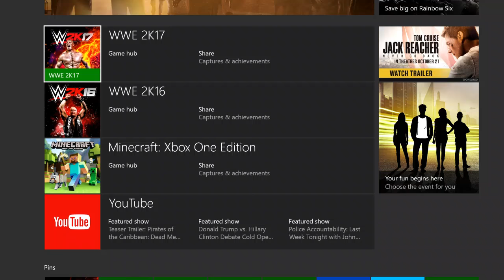WWE 2K17 LIVE GAMEPLAY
To submit yourself in the free WWE 2K17 Giveaway on the Xbox One, Subscribe to this channel and comment down below your favorite wrestler from the WWE 2K16 CAW Show on this channel "AWC".

I'll be checking constantly. And will be doing results for the giveaway later tomorrow afternoon.